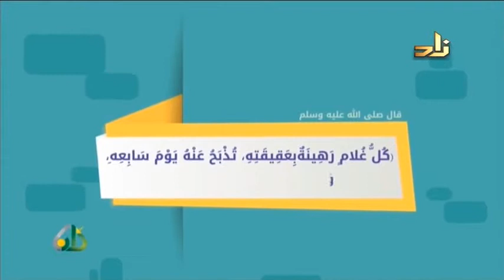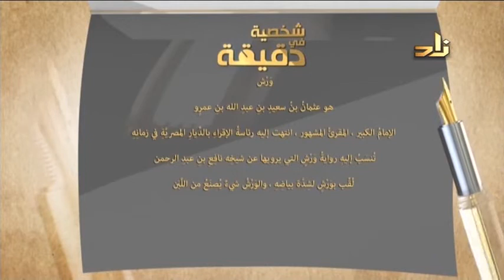27 شروط صحة الصلاة - د منصور بن عبد الرحمن الغامدي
على المسلم أن يتفقه في دينه حتى يعبد ربه كما شرع له. وهذه الدورة المباركة يقدمها فضيلة الشيخ الدكتور منصور بن عبدالرحمن الغامدي، وهي مأخوذة من قناة
برنامج أكاديمية زاد - Zad academy